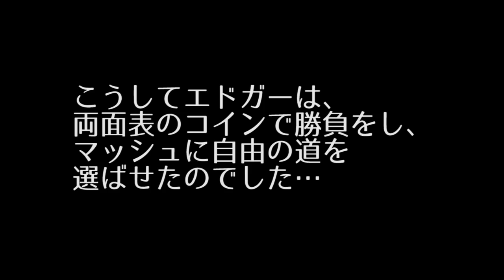【FFBE】一番好きかも…FF6からエドガー＆マッシュ参戦！STEP UP召喚でスパトラ目指す【しろくろちゃんねる】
やっぱりエドガー一番だと思うんです。
ちなみに、ガチャシーンで流れてる曲の名前は、
「運命のコイン」です。
最高か！！！！

▼みそしのチャンネルはこちら▼

▼EDはちゅうにーが歌ってます！